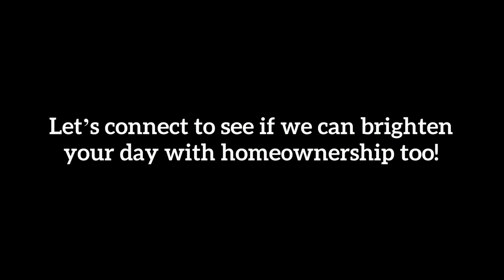How Owning a Home Can Make You Happier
Think owning a home can make you happier? It sure can! Serving Irvine, Tustin, and Orange County in California